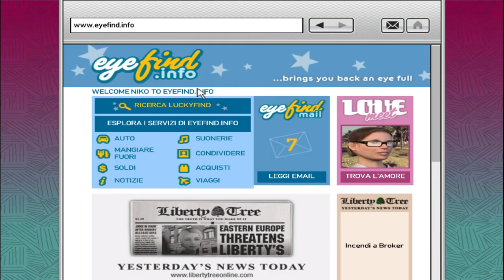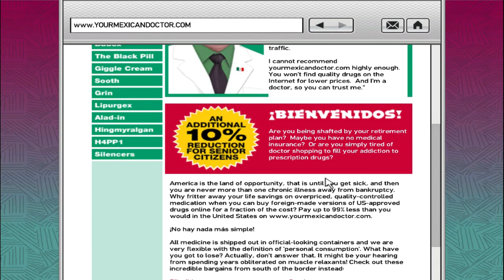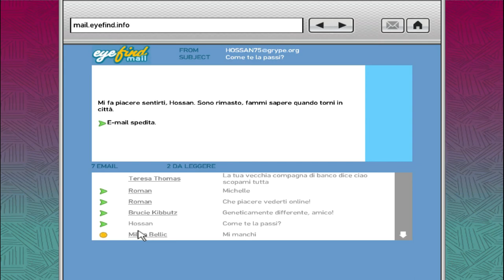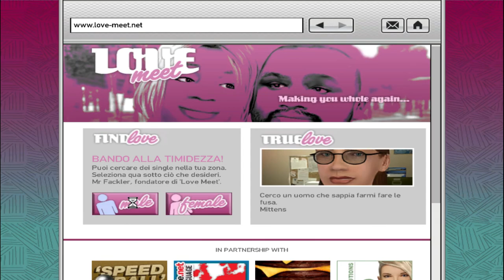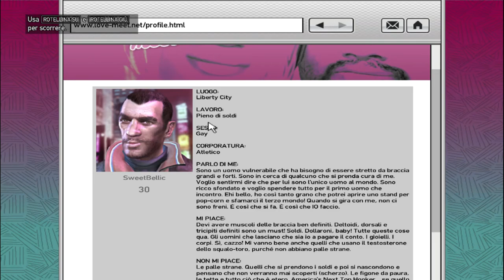GTᗩ Iᐯ 2020 - GᗩᗰEᑭᒪᗩY ITᗩ ᑭᗩᖇTE 6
👋 Ehhhhh ciao a tutti amici ! Siamo arrivati al sesto episodio in compagnia del nostro caro Niko Bellic! Accomodatevi e guardate tutto l'intero episodio di questo intramontabile GTA IV. Abbiamo cambiato casa e conosciuti nuovi personaggi ma il maledetto Dimitri ed i suoi amici minacciano ancora di farci del male. Nel frattempo andiamo avanti con le missioni.

⌛️ Timeline ⌛️
03:55 Escuela of the streets
20:32 Out of the closet #1
38:35 Street sweeper